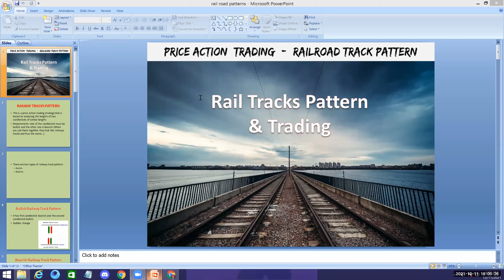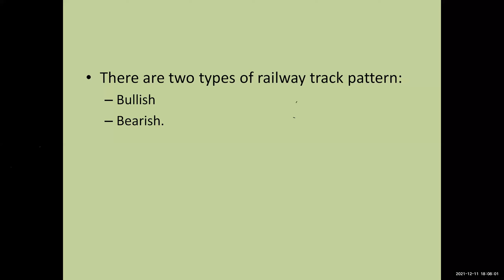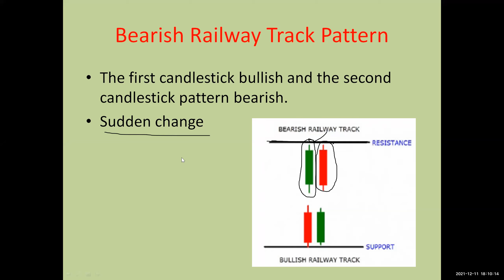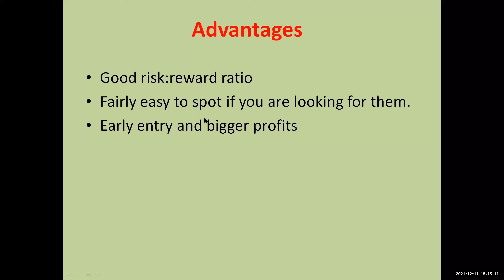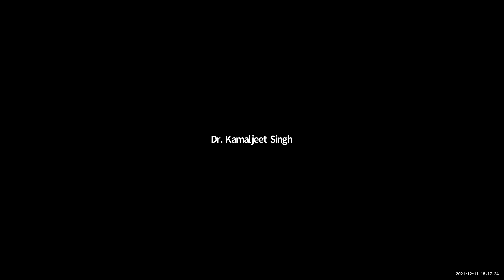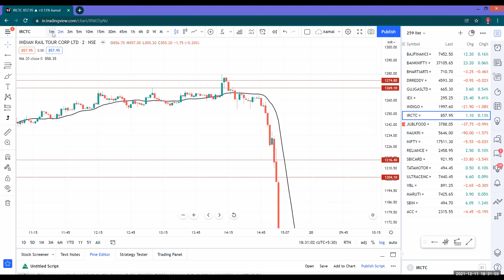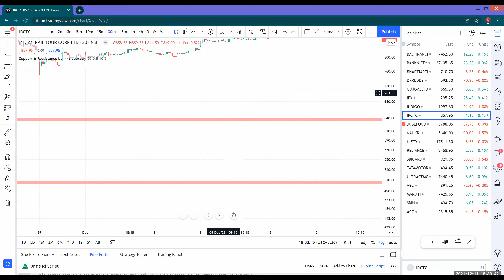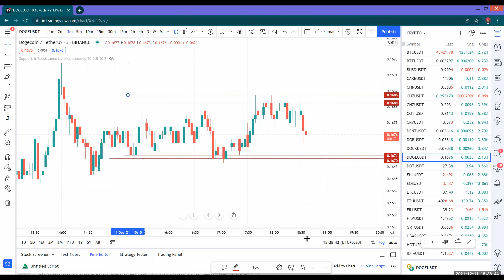Railway track pattern of trading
i am not SEBI registered so please try to understand the concept and then take the trade
please consult your financial advisor for all trading and investment